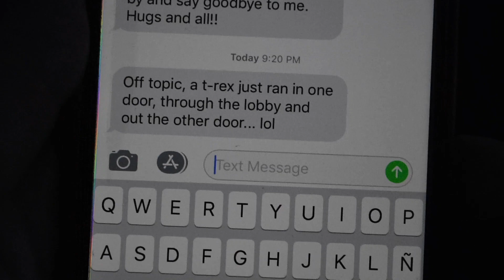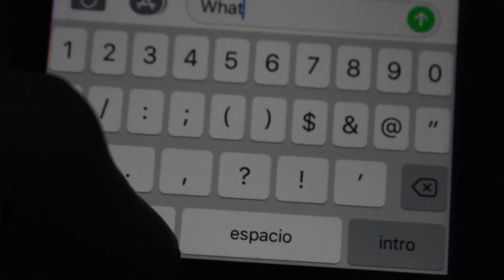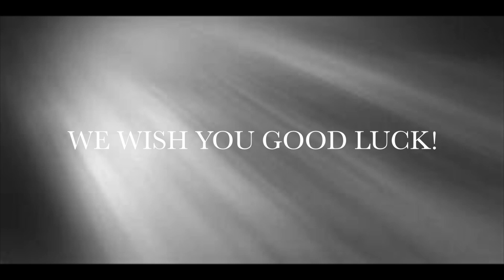T-REX DINOSAUR PRANK!!!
This video is about T-REX DINOSAUR PRANK!!!

Stalk us on social media. all links are down below